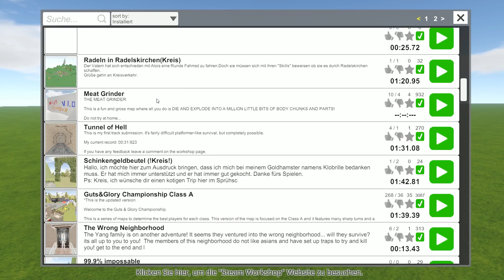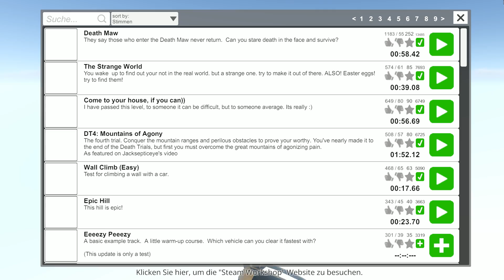Guts and Glory # 30 - Warm werden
« Let's Play Guts and Glory »

« Wenn dir das Game gefällt dann kaufe es dir hier »